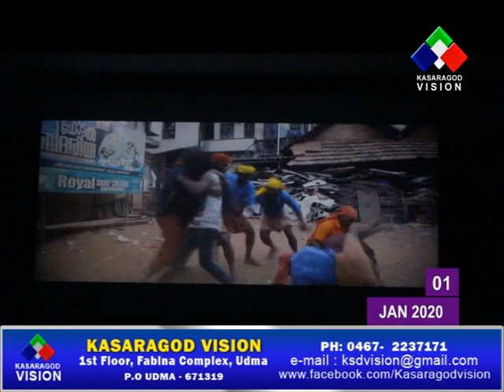തിരുവനന്തപുരത്ത് നടന്ന അന്താരാഷ്്രട ഫിലിം ഫെസ്റ്റവെല്ലില്‍ ഷോര്‍ട്ട് ഫീച്ചര്‍ സിനിമാ വിഭാഗത്തില്‍ കന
തിരുവനന്തപുരത്ത് നടന്ന അന്താരാഷ്്രട ഫിലിം ഫെസ്റ്റവെല്ലില്‍ ഷോര്‍ട്ട് ഫീച്ചര്‍ സിനിമാ വിഭാഗത്തില്‍ കനലെരിയും ബാല്യം ജനപ്രിയ സിനിമയ്ക്കുളള അവാര്‍ഡ് നേടി.